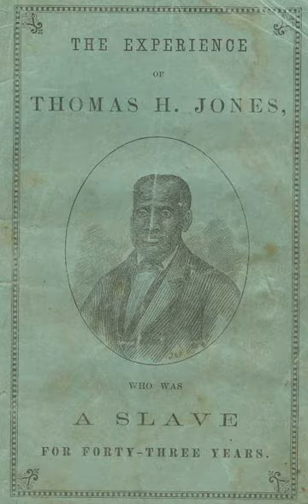Slave narrative | Wikipedia audio article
This is an audio version of the Wikipedia Article:
Slave narrative

00:01:51 1 Slave narratives as a literary genre
00:08:29 2 North American slave narratives
00:10:33 2.1 Tales of religious redemption
00:12:03 2.2 Tales to inspire the abolitionist movement
00:16:22 2.3 Tales of progress
00:17:55 2.4 WPA slave narratives
00:18:53 3 North African slave narratives
00:22:11 4 Women slave narratives
00:23:27 5 Other historical slave narratives
00:24:52 6 Contemporary slave narratives
00:26:34 7 Neo-slave narratives
00:28:29 8 See also

- Socrates

SUMMARY
The slave narrative is a type of literary work that is made up of the written accounts of enslaved Africans in Great Britain and its colonies, including the later United States, Canada, and Caribbean nations. Some six thousand former slaves from North America and the Caribbean gave accounts of their lives during the 18th and 19th centuries, with about 150 narratives published as separate books or pamphlets. In the U.S. during the Great Depression (1930s), more than 2,300 additional oral histories on life during slavery were collected by writers sponsored and published by the Works Progress Administration (WPA) of President Franklin D. Roosevelt's administration. Most of the 26 audio-recorded interviews are held by the Library of Congress.Some of the earliest memoirs of captivity known in England and the British Isles were written by white Europeans and later Americans captured and sometimes enslaved in North Africa, usually by Barbary pirates. These were part of a broad category of "captivity narratives" by English-speaking Europeans. Beginning in the 18th century, these included accounts by colonists and American settlers in North America and the United States who were captured and held by Native Americans. Several well-known captivity narratives were published before the American Revolution, and they often followed forms established with the narratives of captivity in North Africa. Later North American accounts were by Americans captured by western tribes during 19th-century migrations.
For the Europeans and Americans, the division between captivity as slaves and as prisoners of war was not always clear. Given the problem of international contemporary slavery in the 20th and 21st centuries, additional slave narratives are being written and published. It is an ubiquitous issue that still persists and remains largely undocumented.